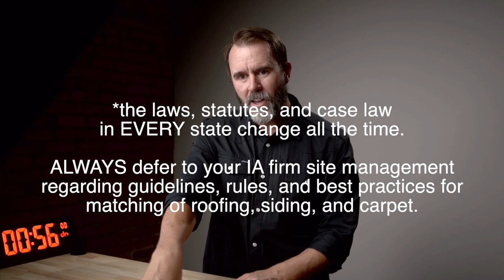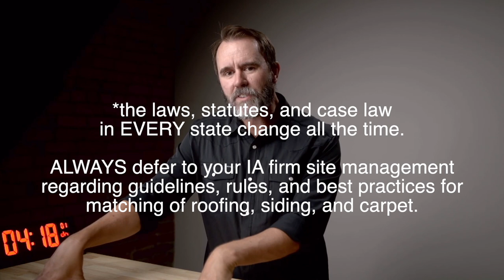Yes. You need it.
👉🏻👉🏻The FASTEST way to get working as an adjuster: Beginners Guide to a Claims Adjuster Career 👈🏻 👈🏻 Use code ADJUSTERTV for a discount on books, trainings, certifications, continuing ed credits, and tools

🔥🔥🔥Become a member and watch the entire video uncut, ad-free, with an exclusive members-only segment

FREE GUIDES

Free Macros (with a free 7 day trial of AdjusterTV Plus)

PARTNERS